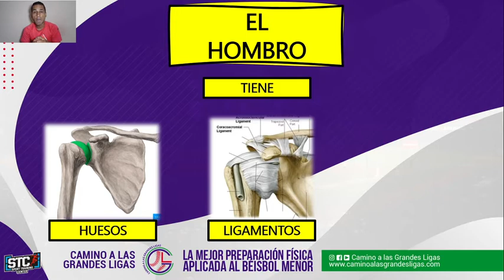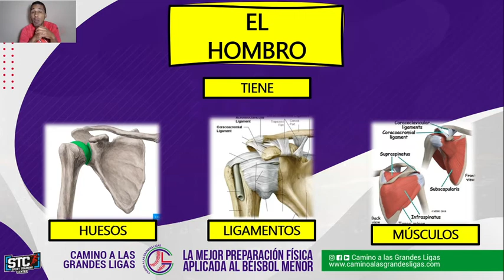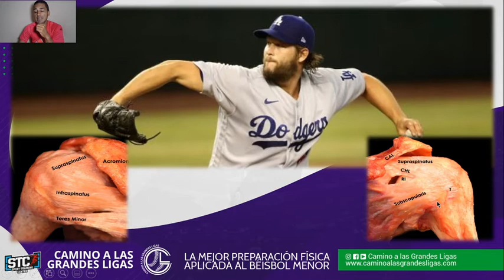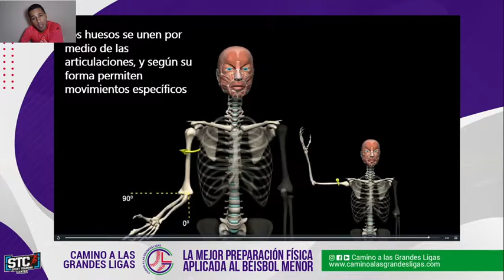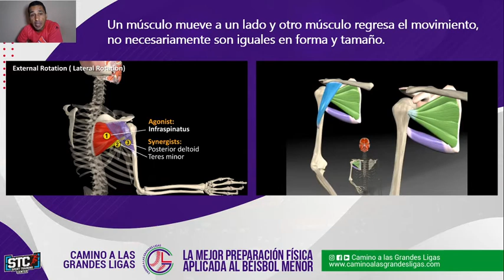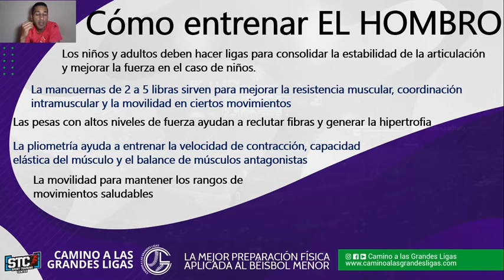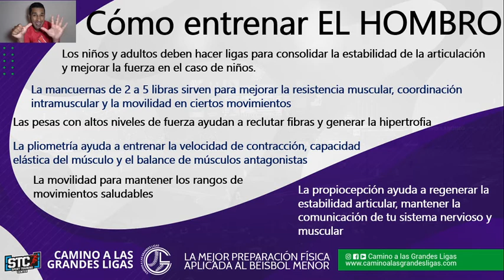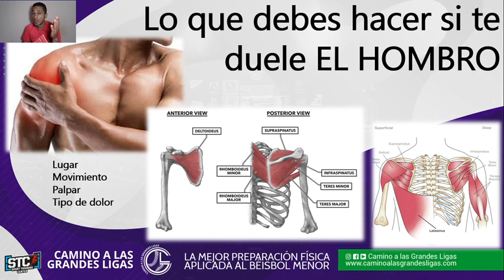🎯 Como Entrenar HOMBROS - 6⃣ formas de fortalecer - Tipos de Ejercicios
Todos los jugadores de béisbol necesita tener hombros fuertes, estables y con buena movilidad, es la clave para que este sano y no termines lesionado del hombro o del codo.

Existen diferentes ejercicios, diferentes agarres de los implementos y posiciones de las manos, diferentes ángulos de trabajo y diferentes implementos de entrenamiento

Fortalecer los hombros es un reto y una necesidad, son varios músculos que debemos cuidar y prestarle atención a dos situaciones

Cansancio por sobreuso
Debilidad por ausencia de fortalecimiento

Ambas situaciones causan desmejoras en los lanzamientos, bajan las millas, pierdes calidad técnica en la mecánica de lanzamiento y pierdes control en tus pitcheos.

En este video te enseño algunos trucos para que mejores